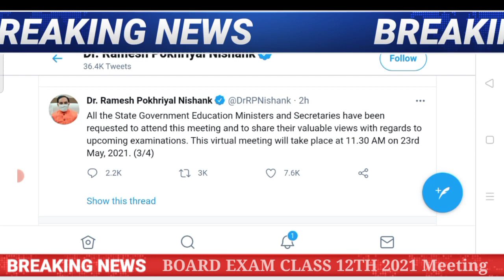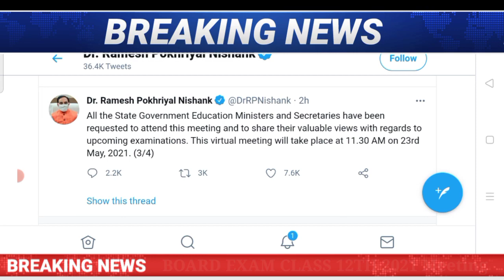12वीं बोर्ड परीक्षा कैंसिल होंगी, सभी राज्यो के शिक्षा मंत्रियों की बैठक | board latest news cbse mp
12वीं बोर्ड परीक्षा कैंसिल होंगी, सभी राज्यो के शिक्षा मंत्रियों की बैठक | board latest news cbse mp

 🙏Cbse Latest News , Cbse Big News Class 12, Education Meeting , Exam Cancellation All Possibilities 🔥